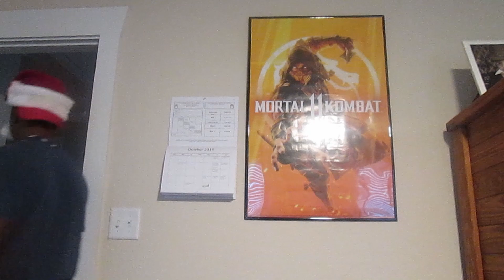When your siblings never leave you alone